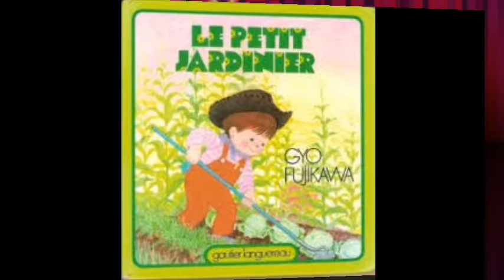le petit jardinier chanson primaire